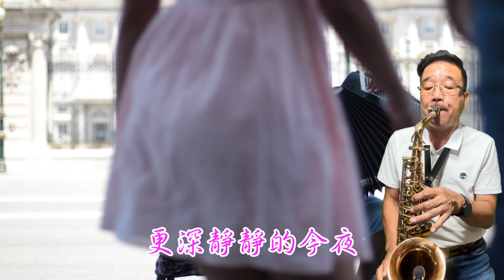流浪的樂師-凡人薩克斯風/朝陽演奏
凡人薩克斯風/朝陽演奏-流浪的樂師[F調]